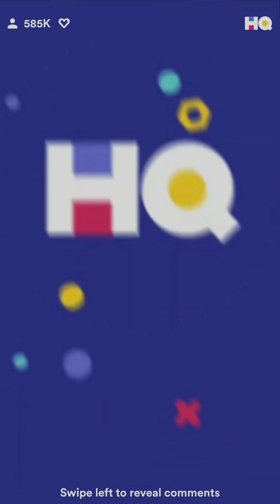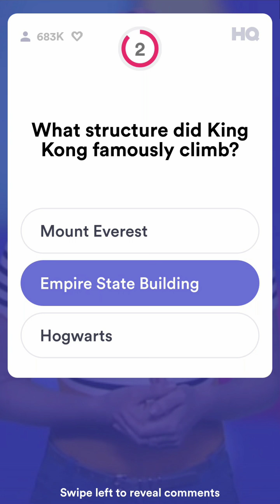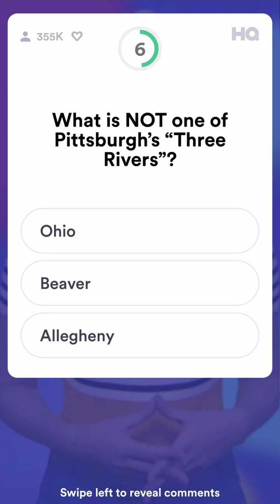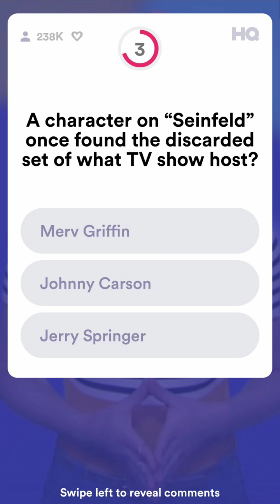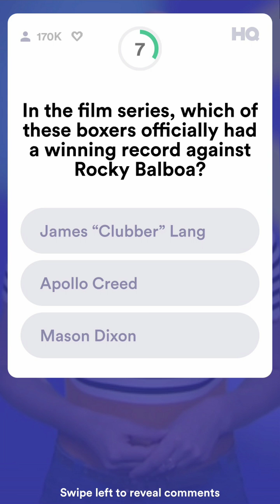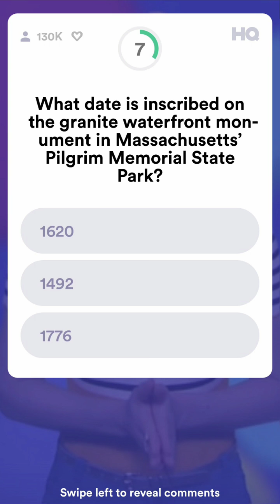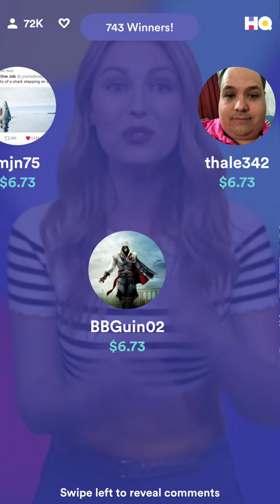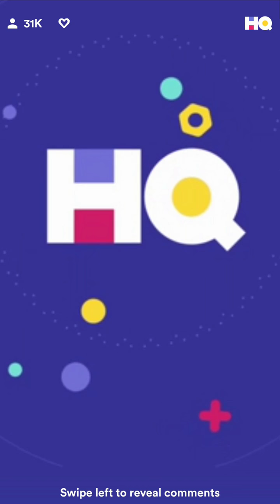HQ Trivia $5K - Thursday, May 3, 2018 - 3pm EDT - PPPPP Edition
Hosted by Sarah Pribis: "Pop-culture Penguins and Pennsylvania Presidents at Pilgrim Park" edition.

743 Wicked smart players rocked the game to win $6.73 each!

• Shout-outs (0:21)

• Q1 (1:20) - What structure did King Kong famously climb?
• Q2 (1:53) - What cartoon character repeatedly perishes on "South Park," only to return every time?
• Q3 (2:25) - If a British person asks to use your "lorry," what do they want to use? [SAVAGE QUESTION!]
• Q4 (3:15) - What animal's kid is literally called a "kid"?
• Q5 (3:48) - What is NOT one of Pittsburgh's "Three Rivers"?
• Q6 (4:27) - Which of these places is naturally home to penguins?
• Q7 (5:06) - A character on "Seinfeld" once found the discarded set of what TV show host?
• Q8 (5:43) - Which of these tech companies does NOT have the same CEO as the other two?
• Q9 (6:18) - In the film series, which of these boxers officially had a winning record against Rocky Balboa? [SAVAGE QUESTION!]
• Q10 (7:09) - In one of the biggest upsets in Tony history, a show about puppets beat out which of these musicals?
• Q11 (7:51) - In the history of US presidential elections, what third-party candidate got the most electoral votes? [SAVAGE QUESTION!]
• Q12 (8:47) - What date is inscribed on the granite waterfront monument in Massachusetts' Pilgrim Memorial State Park?